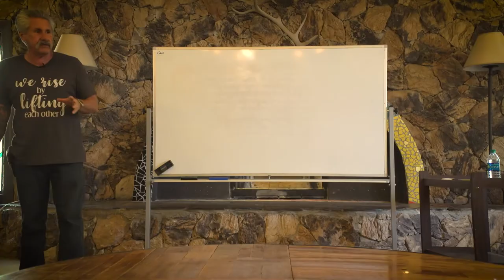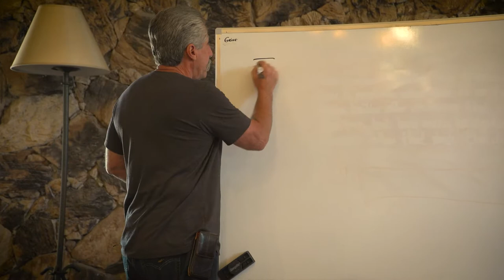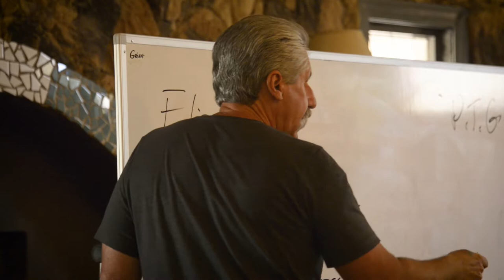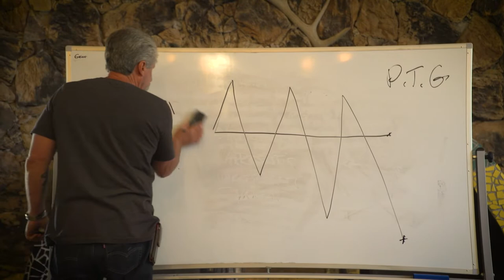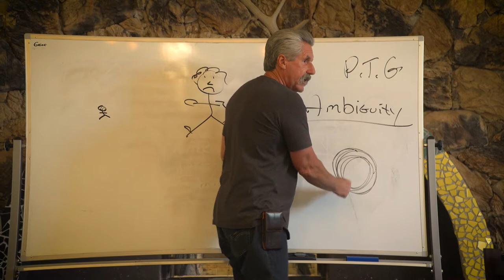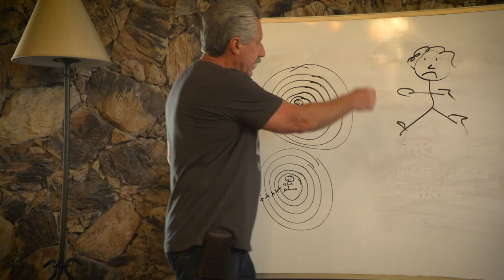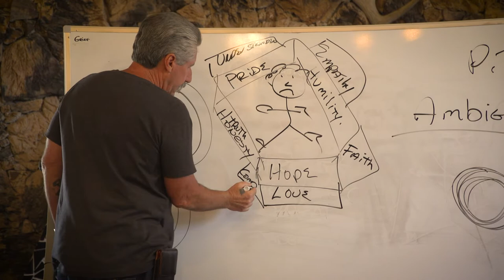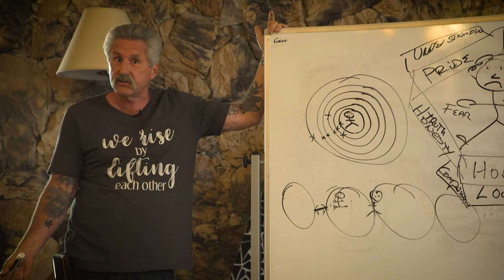Senior Professors S01E03 Flippo and the Wizzard